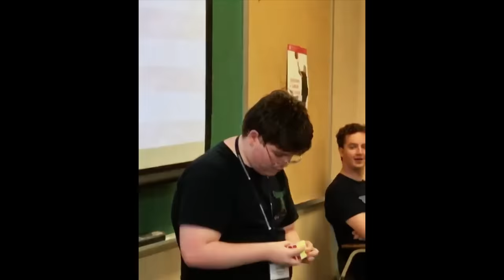Ridiculousnessly Impressive Athletes 🏀🏈🏄‍♀ Ridiculousness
From shots that had no right going in to minimal contact sports, these people had their impressive feats caught on camera.